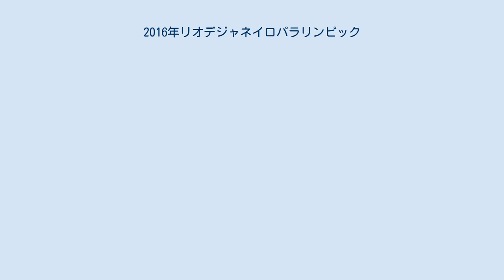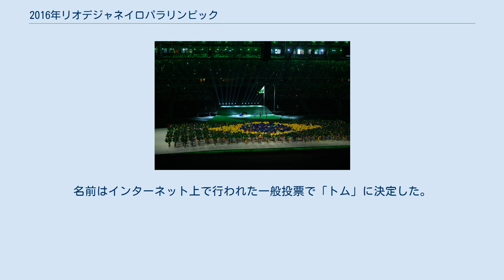2016年リオデジャネイロパラリンピック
2016年リオデジャネイロパラリンピック（2016ねんリオデジャネイロパラリンピック）は、2016年9月7日から9月18日までブラジルのリオデジャネイロで開催された第15回夏季パラリンピックである。
本大会からカヌーとトライアスロンが新競技が採用されることになった。
別名リオパラリンピック。
 南アメリカ大陸でパラリンピックが開催されるのは初めてである。
また、南半球での開催は2000年シドニーパラリンピックに続き、16年ぶり2度目の開催となった。
 今大会では、オリンピック競技とは別個で23種類のピクトグラムが用意されている。
 チケットの売り上げが伸び悩んでいたが、リオデジャネイロオリンピックが閉幕した以降、チケットの売り上げが劇的に伸びた。
 ロシアの国ぐるみのドーピング疑惑が発生してWADAなどがロシアの選手のオリンピックへの出場停止を勧告した。
IPCは8月にロシア選手団全て出場を認めないことを声明を出した（ロシアにおけるドーピングも参照）。
五輪では陸上競技等一部を除き出場が認められたが、パラ五輪では対照的となった。
 内戦などによる難民のために初めて難民選手団が結成され、イランおよびシリア出身選手が参加した。
 コモロとリベリアも参加を予定していたが、開会式直前になって参加を取りやめた。
 負傷兵・元兵士の参加国が17カ国(イギリス、アイルランド、オランダ、ドイツ、イタリア、ボスニア・ヘルツェゴビナ、セルビア、トルコ、イスラエル、イラク、イラン、ルワンダ、アンゴラ、カナダ、コロンビア、オーストラリア、アメリカ合衆国)で、アメリカ合衆国は出場選手10人に1人は兵士または元兵士で原隊復帰も兼ねて負傷兵のスポーツ支援が充実されている。
平和の祭典で負傷兵が活躍する世界の現状が2016年9月12日22時のNHK総合放送のクローズアップ現代+で放送された。
 リオデジャネイロオリンピック・パラリンピックの競技会場の地図 開会式は2016年9月7日にエスタジオ・ド・マラカナンで挙行された。
当日はブラジルの独立記念日であり、チケットは完売したが、雨のため空席が目立った。
パラリンピック憲章に指示された通り、式典は（歓迎スピーチ、パラリンピック旗の掲揚、選手らの入場行進を含む）国際的なスポーツイベントの開幕を示す格式が高い儀式と、開催国の文化を披露する芸術的なショーを兼ねたものである。
ブラジルの国歌は度重なる怪我などで右手が不自由なブラジルのピアニスト・ジョアン・カルロス・マルティンスが演奏した。
 ジルマ・ルセフが大統領を罷免され失職したため、第37代ブラジル大統領に就任したミシェル・テメルが開会宣言を行った。
しかし五輪開会式同様、一部の観客にブーイングが浴びる場面もあった。
また、IOC会長のトーマス・バッハは友人で西ドイツ元大統領のヴァルター・シェールの葬儀出席を理由に欠席したが、IOC会長のパラリンピック開会式欠席は1984年ロサンゼルス大会以来初のことであった。
 閉会式は現地時間2016年9月18日（日本では19日朝）に、開会式同様エスタジオ・ド・マラカナンで開催された。
式では17日のロードレース競技中に死亡したイランの自転車選手バハマン・ゴルバルネジャド(パラリンピック初の死者)の追悼が行われた。
 パラリンピック旗の引き継ぎ式（フラッグ・ハンドオーバーセレモニー）では、パラリンピック憲章に従い、パラリンピック旗降下・パラリンピック賛歌吹奏に続きパラリンピック旗がエドアルド・パエスリオデジャネイロ市長からIPCのフィリップ・クレーブン会長に、そして小池百合子都知事に手渡された。
続けて、日本国歌「君が代」の演奏（2016年リオデジャネイロオリンピックの閉会式と同じく、三宅純による編曲）、日本国旗が掲揚された。
引き続いて次回大会（東京パラリンピック）のプレゼンテーションVTRが披露され、この中で1964年に開催された東京パラリンピック（第13回国際ストーク・マンデビル車いす競技大会）が世界で初めて「パラリンピック」という表現を用いた大会であったこと、同大会で卓球男子ダブルスで日本選手団唯一の金メダルを獲得した猪狩靖典と渡部藤男の「（パラリンピックに参加した外国人選手団を見て）障害者の見方が変わった」との言葉が紹介され、そこから引き継ぎ式のコンセプト「Positive Switch」につなげた。
ステージ上では、義足のモデルのGIMICO、義足のダンサーの大...